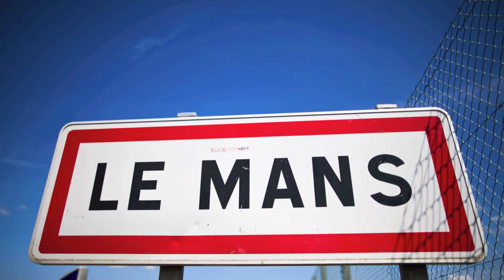Jota Sport 2014 Le Mans 24 Hours Victory in Photos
A photo montage of Jota Sport's 2014 LMP2 Victory in the Le Mans 24 Hours.

Photos: Drew Gibson, Jakob Ebrey, Isabel Greenslade